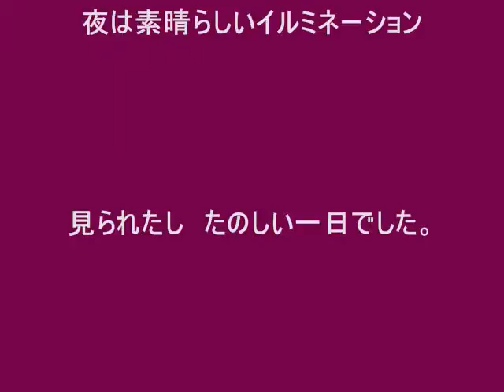なばなの里１１－７むーびー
神戸の友人と　なばなの里へ。偶然　この日が　イルミネーションの始まる日でした。
１時間以上待って　点灯時間を待ちました。最前列の人が　じゃんけんで選ばれて　点灯スイッチを押す人に選ばれっました。　神戸のイルミネーションを見にいった時はすごいひとでしたが、この日は初日　あたたかな日で
特に混雑もなく　オーロラの光を充分に楽しむことができました。